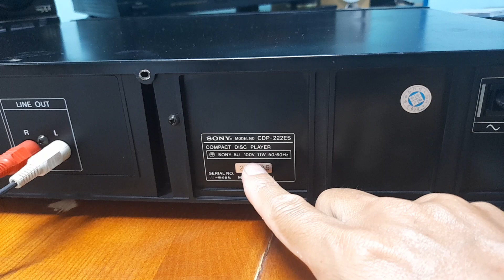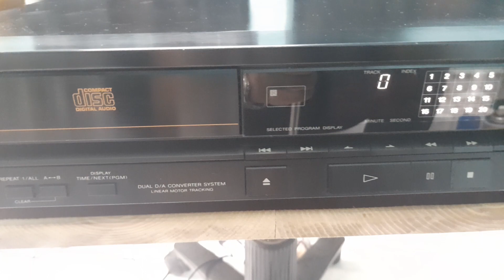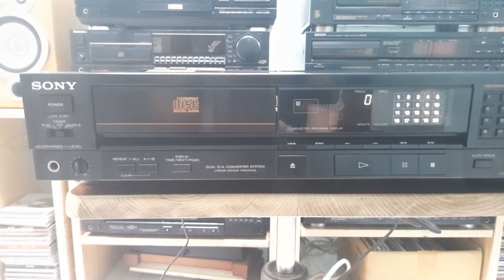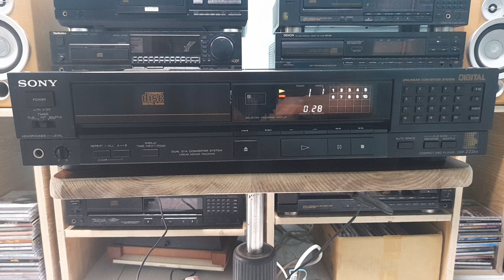🚀Đã bán về Nghệ An💿Đầu đĩa Sony CDP-222ES hàng bãi Nhật 💰giá 1,6 triệu ☎️0907223269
💿Đầu đĩa Sony CDP-222ES hàng bãi Nhật về điện 100V, công suất 11wat zin, đẹp. Chạy 2 giải mã PCM56P chất âm ngọt ngào, chi tiết, đều 3 giải. Mắt đọc cực tốt, nhận bài nhanh, cơ chắc chắn, êm ái. Size 43x10x34cm, sản xuất 1986 đầu nặng 5kg
👉 Bác nào thiện trí hay alo trực tiếp cho em, ưu tiên đến nhà test.
🏘️ 114 đường số 11, Khu phố 9, phường Trường Thọ, quận Thủ Đức, Tp Hồ Chí Minh